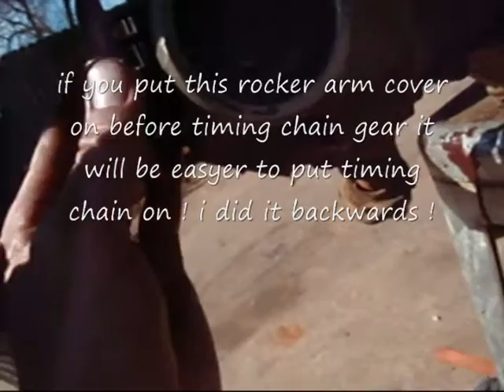honda xr50 rebuild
Honda 50 complete rebuild top end , ported head